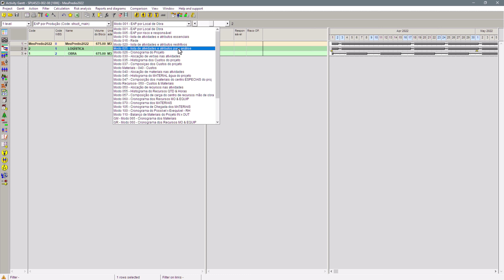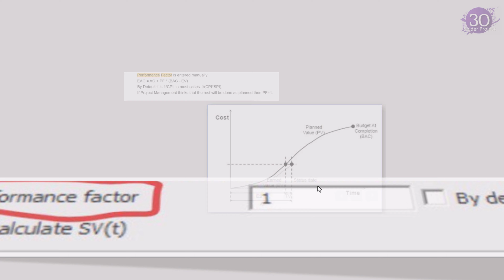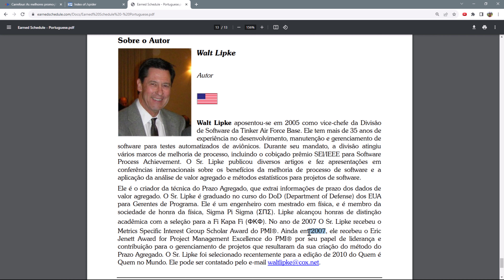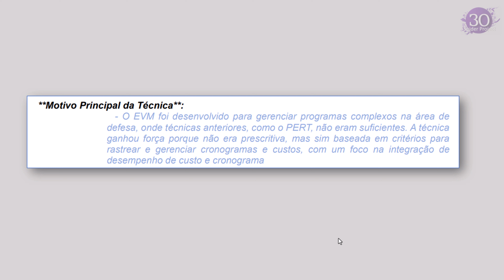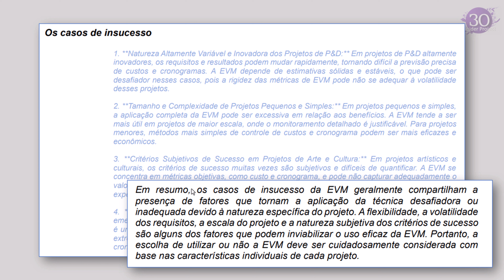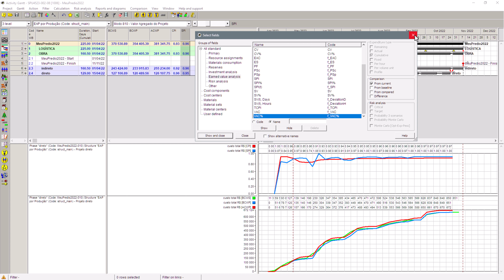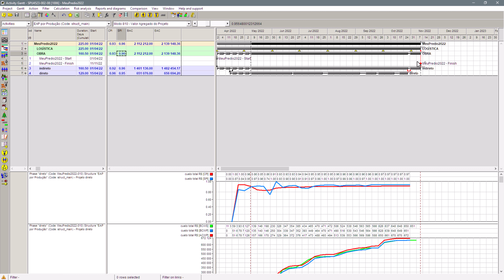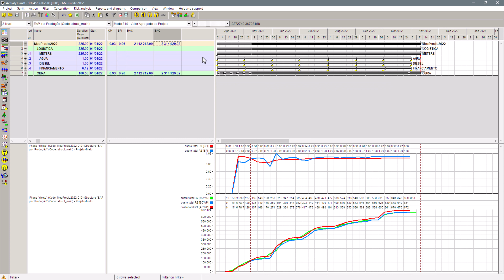EVM 2023 - faster